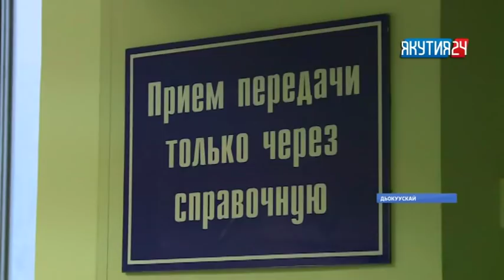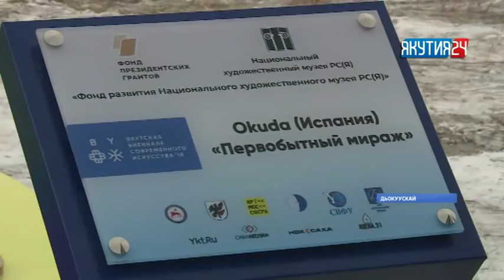«Саха сирэ» информационнай биэрии. Тохсунньу 29 күнэ, 18:30 ч